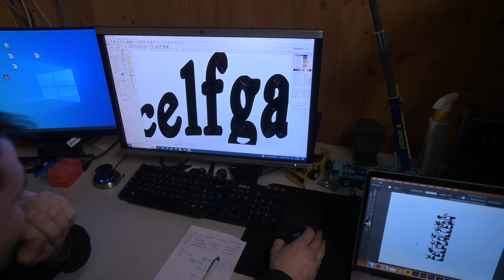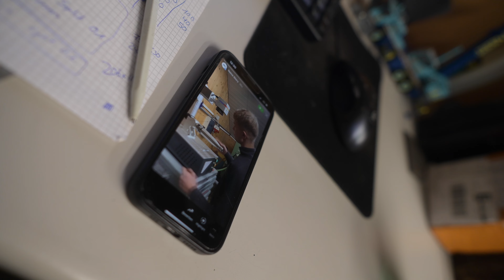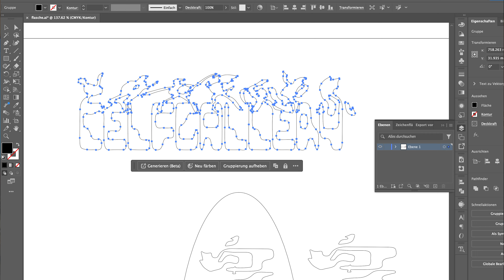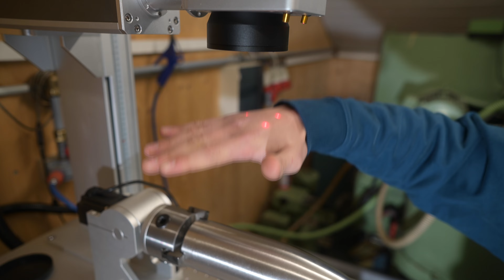So entstand unsere lasergravierte Edelstahl-Trinkflasche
Wir zeigen dir den Prozess der Entstehung unserer lasergravierten Edelstahl-Trinkflasche. Die Flasche wird bei der kommenden Kollektion "Sonder" verfügbar sein.
Vielen Dank an die Mechanische Werkstatt Mautec Oswald für die Hilfe und Bereitstellung der Lasermaschine!